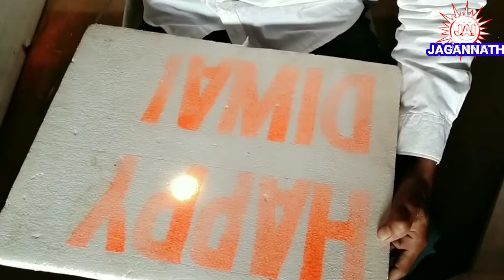Happy Diwali 2021